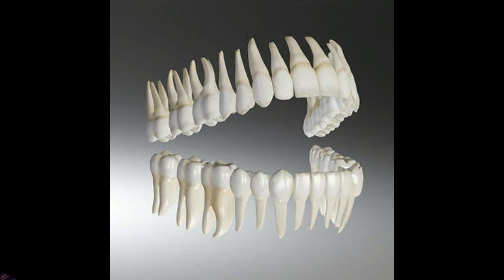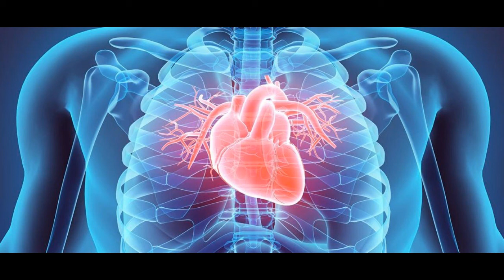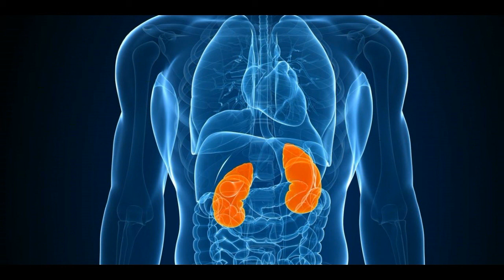Shaban Tairi - Argumente per ekzistimin e Zotit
Cikel i emisioneve te realizuara nga Radio Vatit
Për të qenë gjithmonë pranë ligjeratave të reja të cilat i postojmë në Faqen tonë na vizitoni dhe përfitoni më shumë.